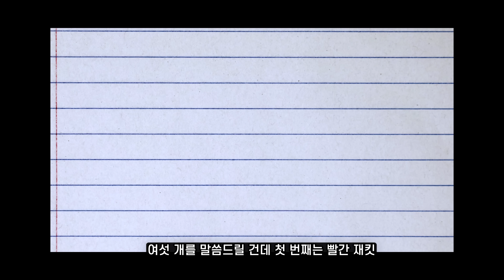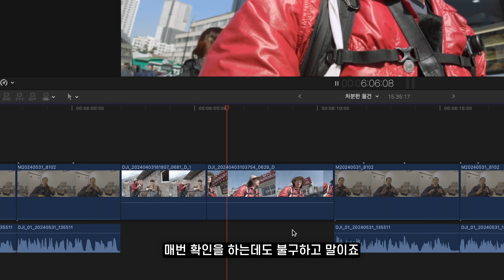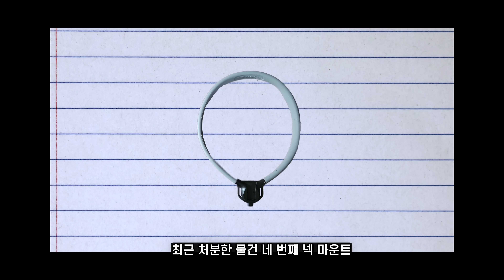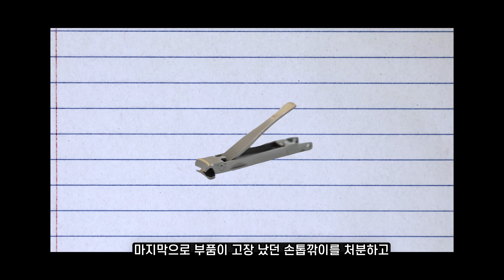또 리뷰 영상에 낚인 미니멀리스트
최근 스트레스가 많아진 미니멀리스트의 처분 물건 목록편입니다.
매번 다양한 미니멀 전략이 필요하지만 그래도 미니멀이 좋네요😆
1.양면재킷
2.Hollyland Lark M2
3.DJI Mic2
4.CapLock Action Camera Neck Mount
5.peak design capture camera clip v3
6.손톱깎이

2024. 06월 소지품 목록
1. 다운재킷(THE GENIUS DOWN PARKA)
2. 고어택스 재킷(NP11963)
3. 긴팔①(Gramicci BY SATOSHI YAMANE 別注シームレスプルオーバー)
4. 긴팔②
5. 반팔①(snow peak Dry&Stretch Pullover)
6. 반팔②(snow peak Dry&Stretch Pullover)
7. 긴바지(GRAMICCI 3LAYER REDROCK PANTS)
8. 반바지(CMF ACTIVITY TREK SHORTS)
9. 속옷(아내 수제작)
10. 양말
13. 모자
14. 안경 (GROOVER LOT.492)
16. 옆 가방 ()
17. 복대 (아내 핸드메이드)
18. 우산①
19. 우산②
24. 마스크
26. 손톱깎이 (Kershaw)
27. 선크림
28. 화장품 시어버터
29. 비누
30. 비누케이스
31. 면봉
33. 드립필터
34. 맥북에어 15인치
35. 노트북 케이스
36. 아이폰 se2
37. 갤럭시Z폴드5
39. 렌즈 (Sony 20-70mm F4 G)
40. 카메라② (Osmo Pocket3)
41. 카메라③ (insta360 X4)
43. 무선 마이크 세트(DJI MIC2)
45. 미니 마이크(MOVO MV-M101)
46. 녹음기 (tentacle track e)
49. 외장하드① (샌디스크 ssd 2tb e80)
50. 외장하드②
51. 보조배터리겸 충전기 (anker521)
52. 전세계용 플러그
53. 탁상용 삼각대(Leofoto MT-02Pro+LH-22)
54. 미니 삼각대(JOBY JB01492단품)
55. 카메라 클램프(NEEWER ST83)
57. 노트북 거치대(Roost Laptop Stand)
61. 주민등록증
62. 한국 운전면허증
63. 일본 운전면허증
66. 인솔자 자격증
67. 한국 신용카드
68. 트래월월렛
69. 일본 신용카드(라쿠텐 프리미엄)
70. 공항 라운지 카드(PP카드)
75. 일본 통장
76. 책 계약서